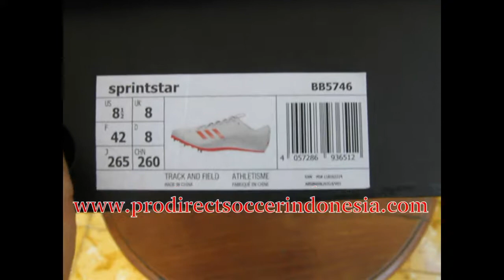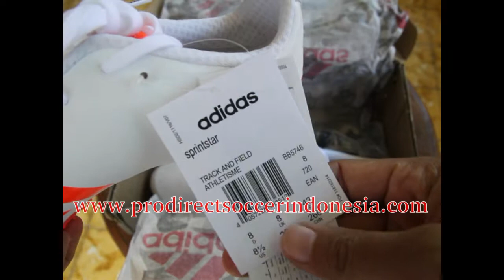Sepatu Spikes Adidas Sprintstar White Orange BB5746 Original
Kaskus : prodirectsoccer
Tokopedia : sepatufutsalpro
Bukalapak : sepatufutsale
Line : sepatufutsale

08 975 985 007 / Whatsapp rede
BBM D41C7016